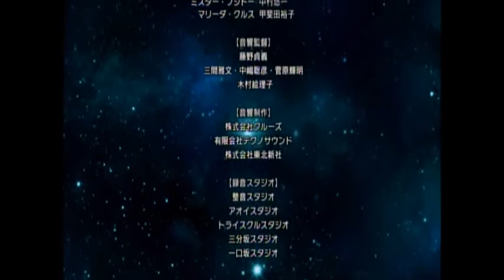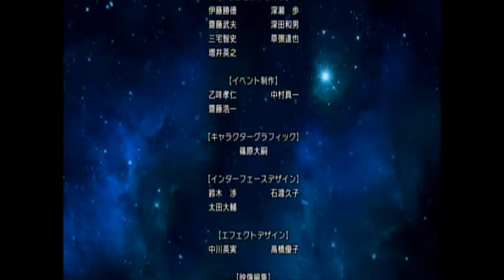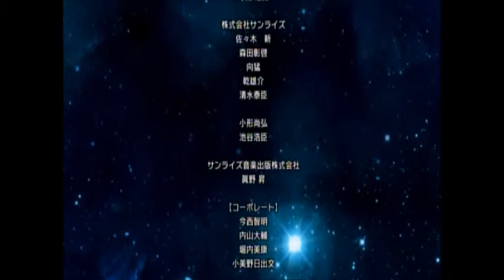ガンダム無双３【ストーリーモード その二十四＆ED】Dynasty Warriors Gundam3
ガンダム無双３のプレイ動画集です。
正直途中で飽きてしまったのでそれほどうまくはできていないかと思いますが、よろしければご覧くださいませ☆〃